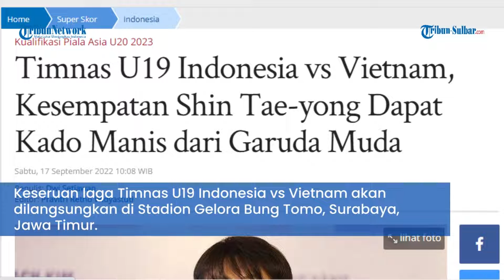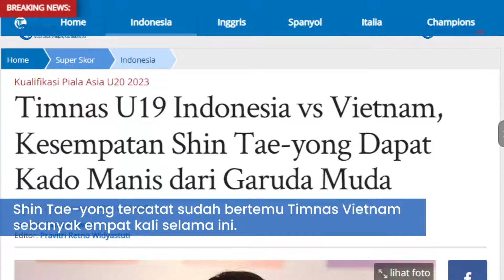Timnas U19 Indonesia vs Vietnam, Kesempatan Shin Tae-yong Dapat Kado Manis dari Garuda Muda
TRIBUNNEWS.COM - Timnas U19 Indonesia akan menghadapi Vietnam pada laga penentuan Grup F Kualifikasi Piala Asia U20 2023, Sabtu (17/9/2022).

Keseruan laga Timnas U19 Indonesia vs Vietnam akan dilangsungkan di Stadion Gelora Bung Tomo, Surabaya, Jawa Timur.

Laga melawan Vietnam akan menjadi kesempatan bagi Shin Tae-yong mendapatkan kado manis perdananya selama membesut Timnas Indonesia.